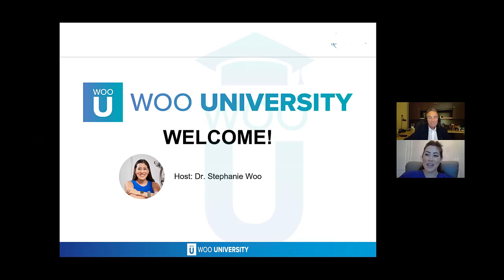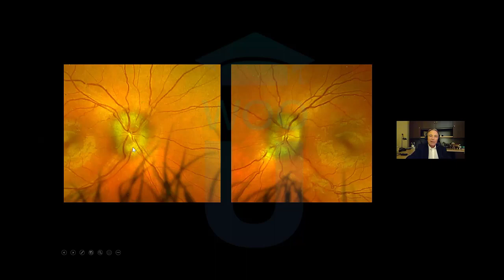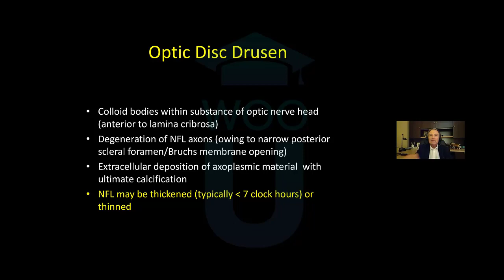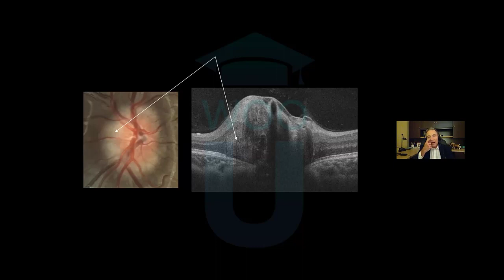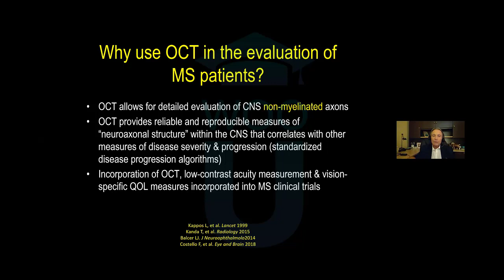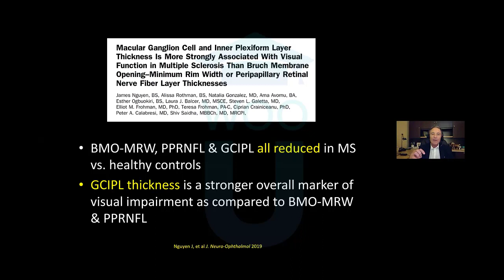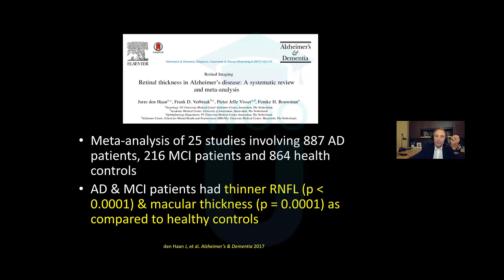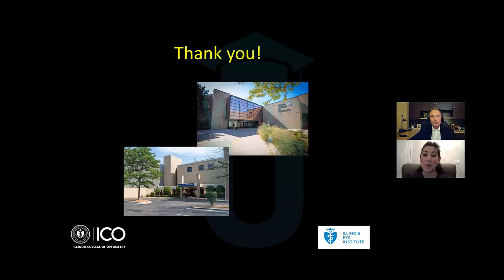Neuro Ophthalmic Disorders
Optical coherence tomography OCT has become a standard imaging study for patients with optic neuropathies and related afferent visual pathway disorders. This lecture provides a detailed overview of OCT findings in the setting of papilledema vs. pseudopapilledema. In addition, the utilization of OCT as a surrogate biomarker of neurologic disease is reviewed as related to multiple sclerosis, Alzheimer's disease, Parkinson's' disease, and traumatic brain injury. Dr. Messner's predominant research interests include vision, ocular structure, and visual-motor abnormalities with a concussion, eye movements associated with the physical act of reading, idiopathic intracranial hypertension, optic neuritis, and diabetic retinopathy, and age-related macular degeneration. He is a 23-time recipient of the “Teacher of the Year” award at the Illinois College of Optometry.